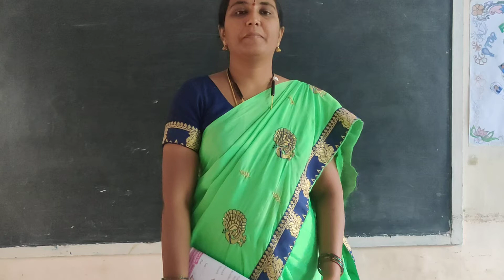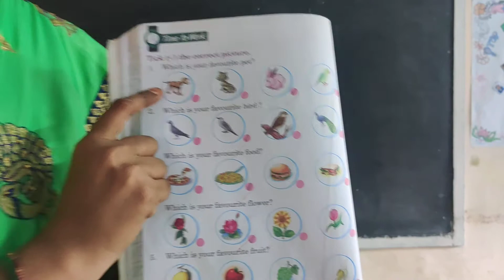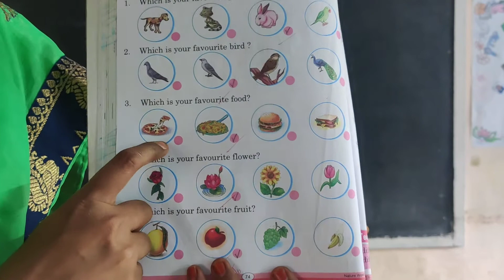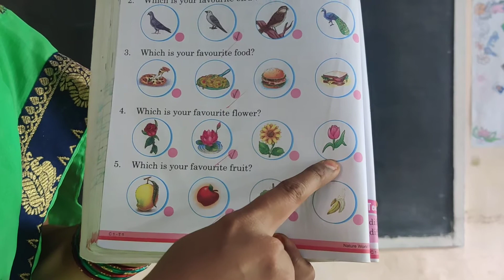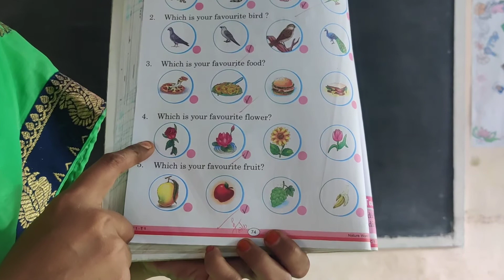31 August 2020